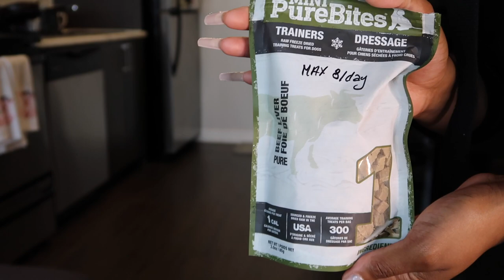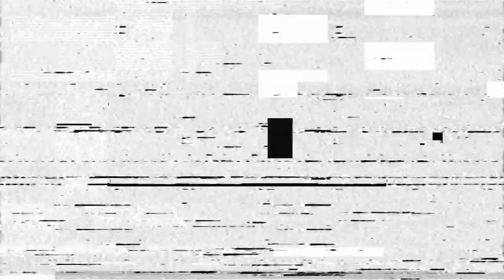Shih poo Puppy Update|7 Month Pupdate|Puppy Training|Puppy Vlog|What I Learned So Far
Hiii Friends! So sorry it took so long to post this 7 month pupdate... you'll see why -__-
Look how much Noire has grown in 5 months! I call her "Girlie" 99% of the time though lol do you have a nickname for your puppy?

Contents of Video:
0:00 Intro
0:06 Mornings With Noire
4:23 EPIC FAIL
4:43 Getting ready to go to the mall with noire
6:07 Carrying Bag
8:52 Quick mall run
9:40 Puppy Training
10:57 Fave one ingredient treats
11:34 Pupdate, what worked, what didn't, what I wished I did and what I learned so far

You'll see some dog training basics, & my shih poo's dog behavior,

Location: Toronto Canada
More shih poo puppy videos:

New Puppy Haul | The Essentials You Need For Your New Puppy! | What I Got My Shihpoo!

First Road Trip with My 5 Month Old Shihpoo Puppy | How To Travel With a Dog | Detroit Vlog |

Toys + Training:
Grannick's Taste Deterrent for Dogs
6 in 1 Dog Training Set
ScratchMe Super-Absorbent Waterproof Dog and Puppy Pet Training Pad

Travel:
Zampa Portable Foldable Pet playpen Exercise Pen Kennel
SlowTon Pet Dog Sling Carrier
Solvit Tagalong Pet Booster Seat

Comfort:
Neekor Pet Bed - Luxury Shag Fuax Fur
SmartPetLove Snuggle Puppy Behavioral Aid Toy, Brown and White

Hygiene:
Natural Miracle Odour and Stain Remover
My Doggy Place - Ultra Absorbent Microfiber Chenille Dog Bath Towel

Dope Keys - type-loop_135bpm_D_major

One Night - Aiden ColeGem -Tyra ChanteyOff Grid - Nbhd NickFly By Night - Ballpoint